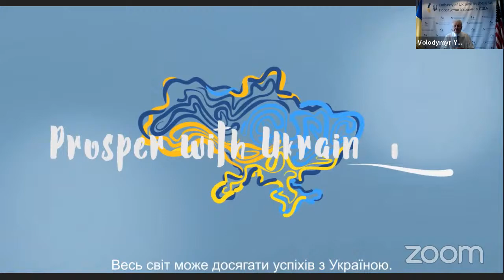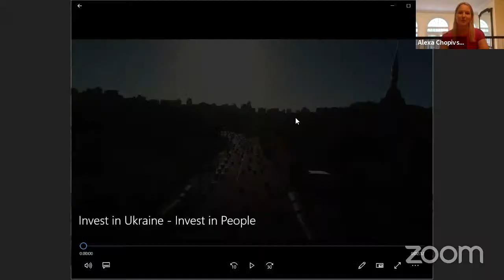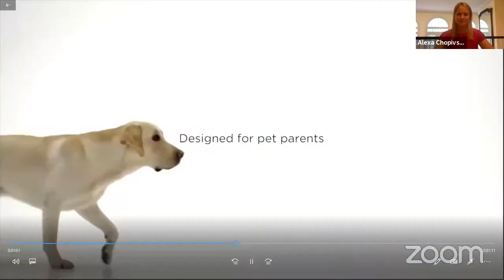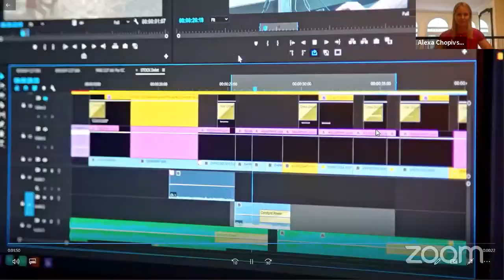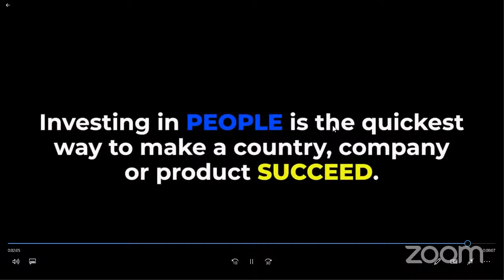Moving Ukraine’s independence forward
"Fighting to Build a Much Stronger & Viable Independent Nation"
Economic Development, Private Market Economy, National Security, Democracy Building

A U.S.-Ukraine Business Council (USUBC) Webinar via Zoom "Moving Ukraine's Independence Forward. "Building A Much Stronger & Viable Independent Nation," Economic Development, Private Market Economy, National Security, Democracy Building” on Thursday, September 10, 2020, 10 a.m. EST USA to 11:15 a.m. EST (5 pm – 6:15 pm Kyiv time). Register below.
The webinar is about how to strengthen Ukraine as an independent nation..on the domestic and international scene, make Ukraine much stronger through business and economic development, more and better jobs, more international and domestic  investment, increasing level of economic growth, building a private market economy, making Ukraine a better and easier place to do business.  Also about improving national security, maintaining territorial integrity, and building stronger democratic institutions "Building a Much Stronger Independent Nation."

THE FOUR EXPERT PANELISTS FOR THE USUBC WEBINAR ARE:

 1) Volodymyr Yelchenko, Ambassador of Ukraine to the United States, Washington, D.C.

 2) Roman Kachur, Alternate Director, The World Bank/International Finance Corporation, Washington, D.C.

 3) David Kramer, Senior Fellow, Florida International University, Miami, Florida

 4) Alexa Chopivsky, Adviser to the Minister of Economic Development, Trade, and Agriculture of Ukraine, Kyiv

NOTE: David Kramer is a long-time Senior Advisor to U.S.-Ukraine Business Council, Morgan Williams, USUBC President & CEO, will moderate the webinar.  The working language is English.